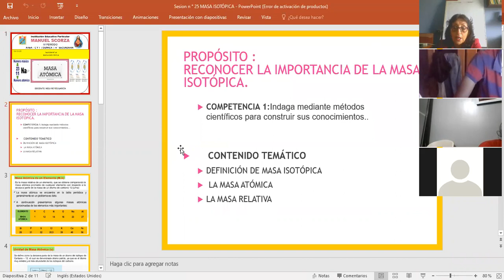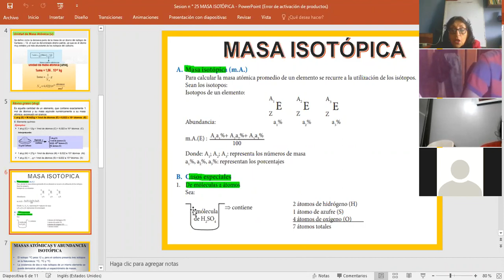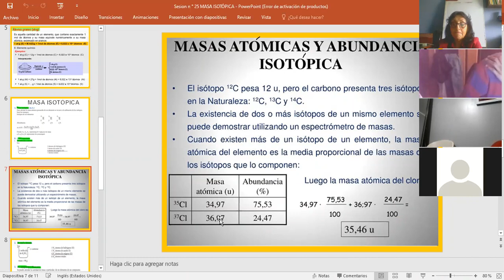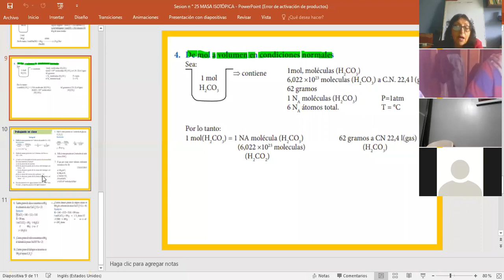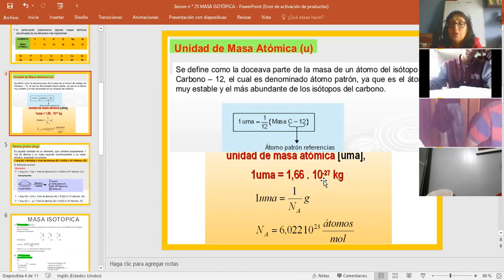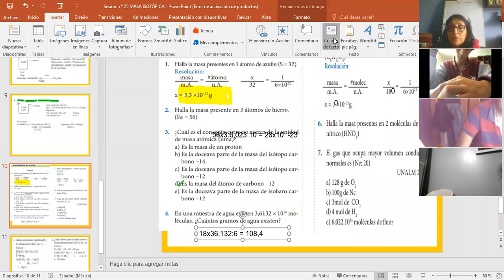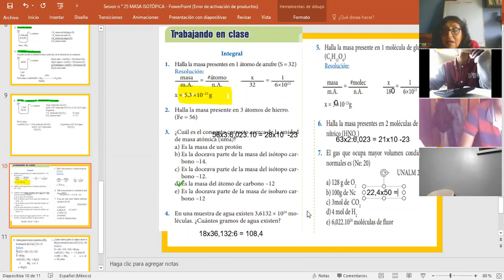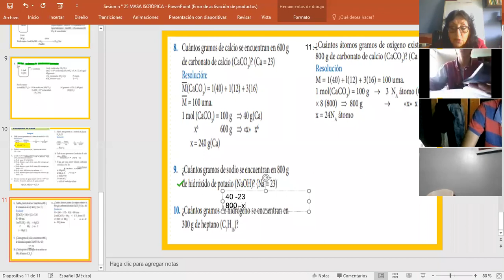19-10-20 MASA ISOTÓNICA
ALUMNOS DE LA I.E.P.MANUEL SCORZA /4° DE SEC.QUÍMICA